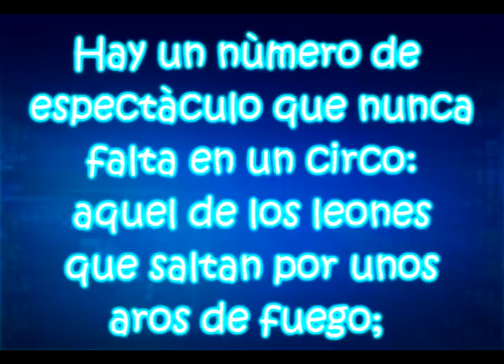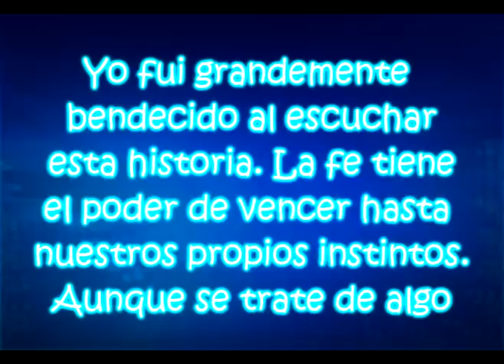Reflexion de Fe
Este es un video que hice en el cual me gusto la reflexion de la fe que le debemos tener a Jesus Espero y les guste.

descarga de musica cristiana y predicas
Gratis!!!